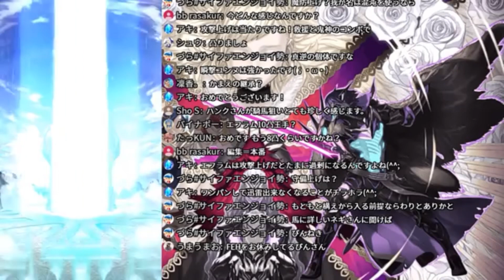#293【FEH FEヒーローズ】快進撃は止まらない！やっぱ伝承ガチャは素晴らしい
次の超英雄もこれくらい出てほしいのー